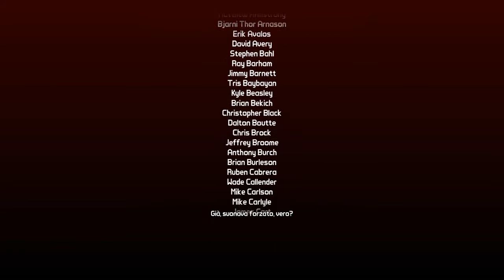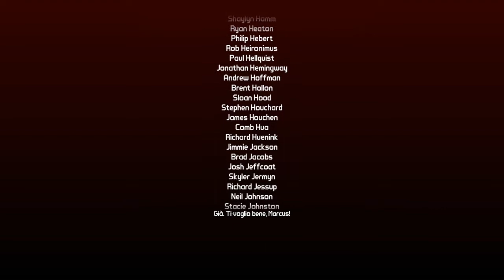Borderlands 2 # 16 Oasis DLC Bosses